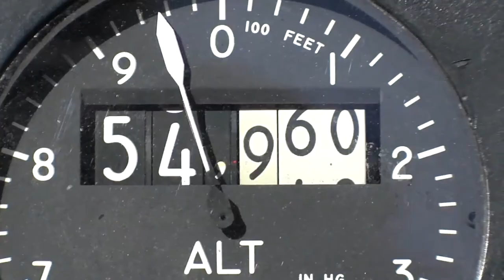Exercise Red Flag 21-3: Vermont brings F-35 Lightning II to Nellis AFB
Vermont brings Lightning to Nellis AFB
NELLIS AIR FORCE BASE, NV, UNITED STATES
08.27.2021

Airmen, aircraft and support equipment from the Vermont Air National Guard participated in a world renowned training exercise known as Red Flag 21-3 at Nellis Air Force Base, Nev. This three-week exercise provides pilots, aircrew and operators a realistic training environment to prepare them for any combat environment.

Film Credits: Video by Senior Master Sgt. Michael Davis and Julie Paroline
158th Fighter Wing